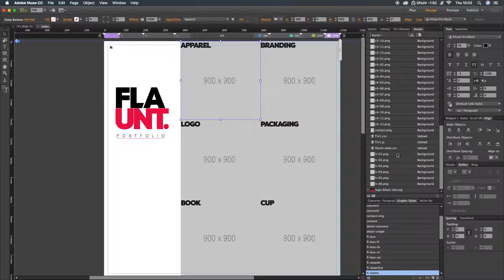6 Replace Image Wide Version